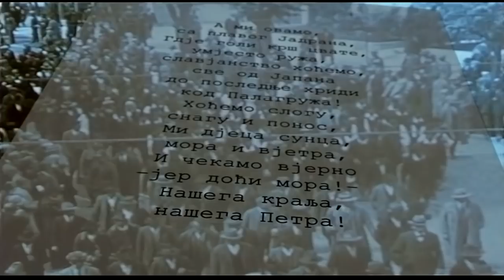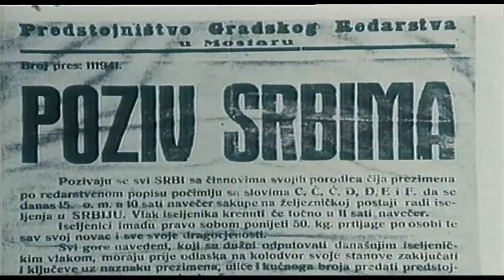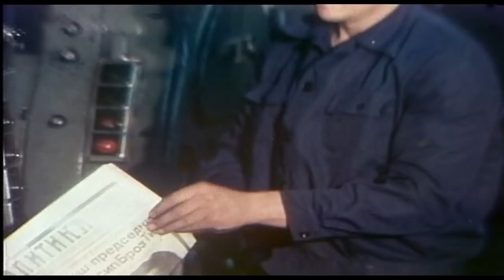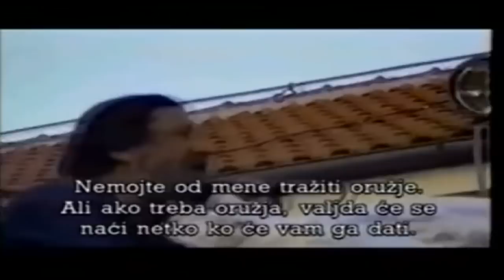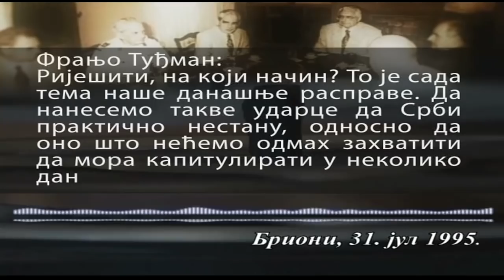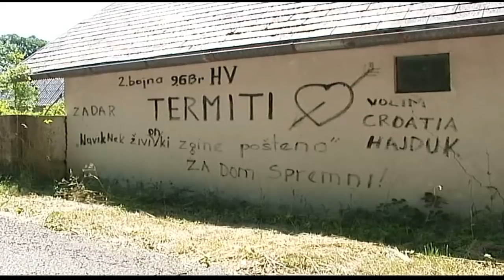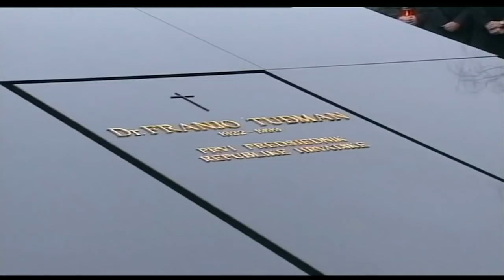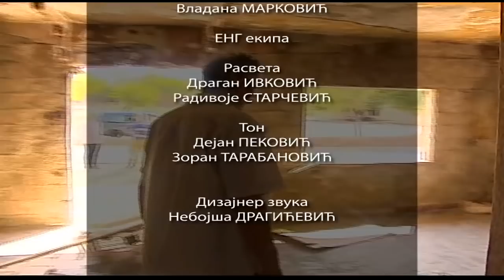Bio jednom jedan narod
Kako su Srbi iz Hrvatske doživeli sudbinu Maja i Asteka.

Kroz istoriju Srbi iz Hrvatske bili su vojnici odani Beču, remetilački faktor kako je govorio Ante Starčević, oduševljeni Jugosloveni pod kraljem Aleksandrom, ustaške žrtve u Drugom svetskom ratu, vernici druge Jugoslavije. Ono što nisu uspeli mnogi u težim istorijskim okolnostima, uradio je jedan čovek, u roku od 48 sati. Titov general, kako su ga često zvali Srbi iz Hrvatske, promeniće i njihov život i etničku sliku Hrvatske. Na Brionima, ostrvima koja su služila kao letnja rezidencija bračnog para Broz, do detalja je skovan plan za nestanak naroda, kome je pripadala i supruga jedinog jugoslovenskog maršala.

Plan je realizovan četvrtog i petog avgusta 1995. godine. O detaljima tog plana; odnosu Beograda i Zagreba prema svemu tome, kakva je bila uloga najvećih država Zapada? Da li je moglo nešto da bude drugačije? Da li bi nešto promenilo da je na vreme prihvaćen Vensov ili plan Z4 i da li je postojala veza između Erdutskog i Dejtonskog sporazuma?

Naposletku, da li ćemo Srbe iz Hrvatske jednom pominjati onako kako danas pominjemo Maje i Asteke?

O svemu tome gledamo u Oko magazinu kroz deo filma "Oluja, kolona duga vekovima" u kojem govore govore: Dejan Jović, Mladen Lazić, Tvrtko Jakovina, Milorad Pupovac, Sanda Rašković Ivić, Ivan Zvonimir Čičak, Mile Bosnić i mnogi drugi.

Autori: Gorislav Papić i Stevan Kostić.